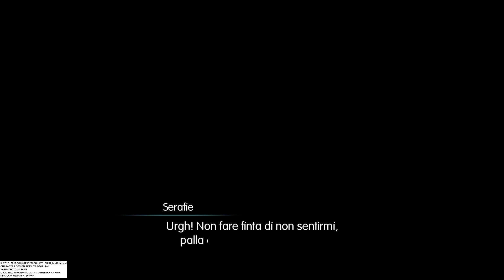WORLD OF FINAL FANTASY Cos'é successo, Tama?